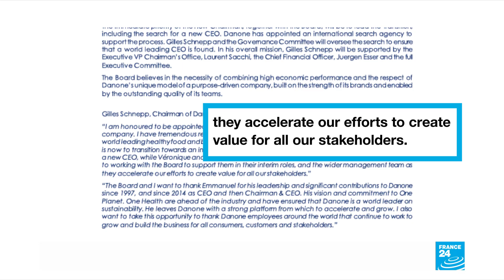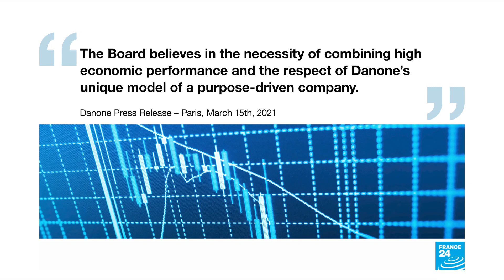Danone CEO Faber ousted: "a short term win for activist investors that puts profit before purpose"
Was it a case of putting short term profits ahead of long term sustainability goals? The ouster of Emmanuel Faber as chair and CEO of Danone could come back to haunt the French food giant, warns Mark DesJardine, Assistant Professor of Strategy and Sustainability at Pennsylvania State University’s Smeal College of Business.